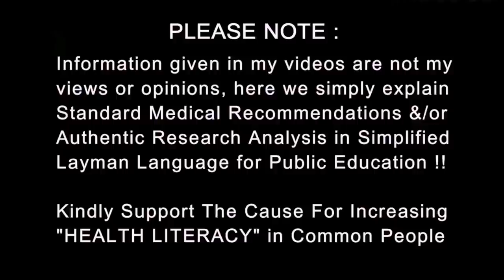Itna tension kyon lete ho bhai ? STRESS prevention Technique | Dr.Education